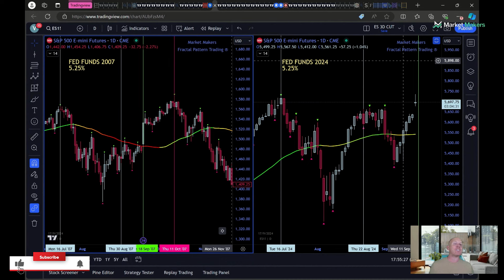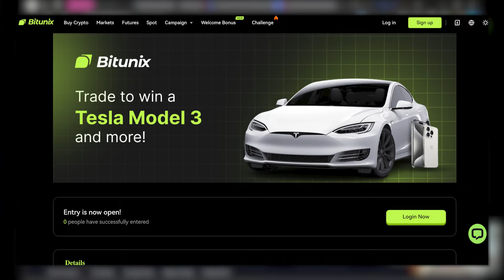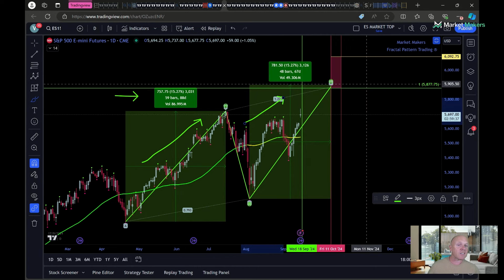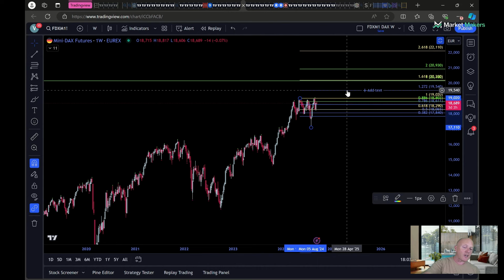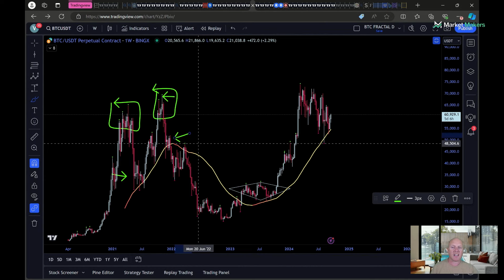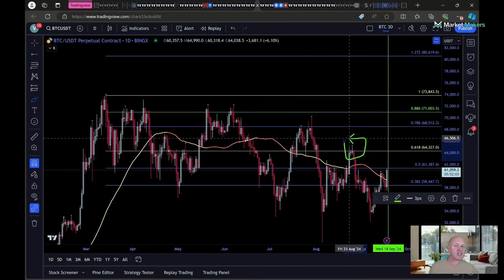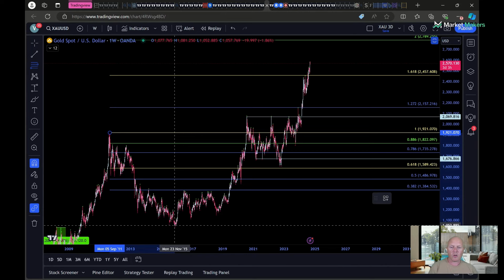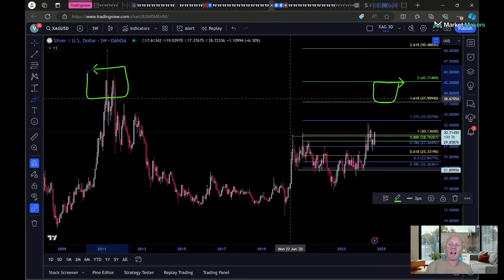THE GFC CYCLE CONTINUES: FED RATE CUT TOMORROW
📈 Bitunix - No KYC Needed! No VPN!

✅ Most countries can trade on SimpleFx with KYC.
✅ Trade Stocks, Commodities, FX and Cryptos! Deposit in USDC or DT.

Timestamps
Intro 0:00
SPX 00:15
NDX 06:35
DAX 08:15
BTC 10:00
NVDA 13:20
XAU 14:55
XAG: 15:57